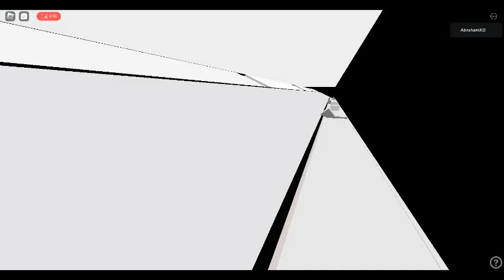Lugane Roblox quaaia12344 9 000 in AUTOBUSU PARKS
This line go to the Autobusu parks (GARAGE BUS PARK, 2,14) to Pasionats and luganes stacija. (9 and 14).

The 208-209 it's a O530 G.